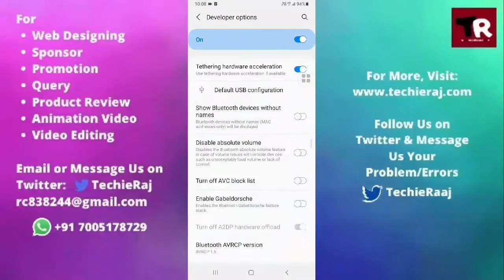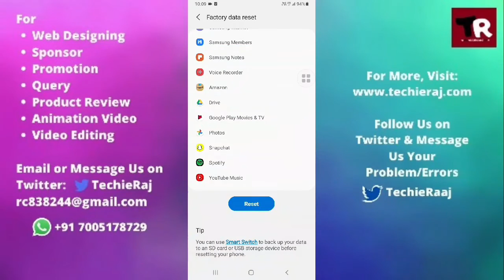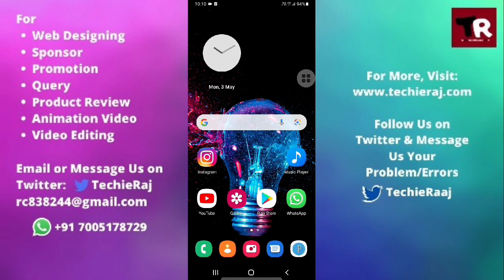Samsung Note5 Touchscreen Not Working Problem Solved